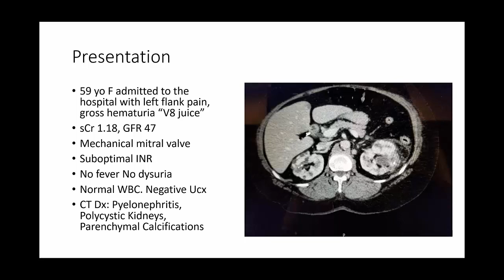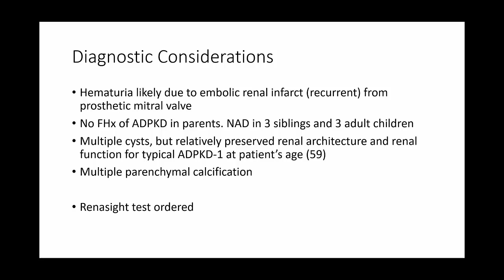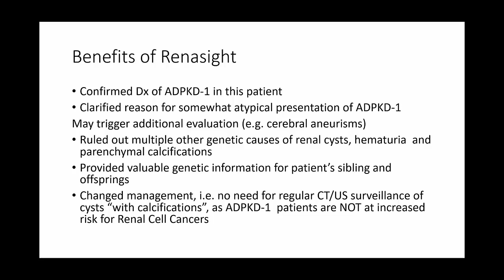Dr. Dmitri Vasin describes how genetic testing can help in treatment of an unusual case of ADPKD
When an individual has a family history of autosomal dominant polycystic kidney disease (ADPKD), they are much more likely to develop ADPKD themselves. A patient with ADPKD is likely to develop cysts in their kidneys, liver, or pancreas. These cysts can be diagnosed using an ultrasound scan. Dr. Dmitri Vasin, an expert in polycystic kidney disease, examines an unusual case of ADPKD in a 59 years old female. The patient had left flank pain and gross hematuria, but had no no fever or dysuria. Dr. Vasin dives in and discusses how a genetic diagnosis helped to elucidate this complicated case of kidney disease, discussing the complicated presentation of the disease. He reveals the details about the case and how genetic testing helped to clarify this patient’s complicated presentation.

00:00 - Dr. Chawla introduction
00:27 - Case #1 Patient presentation
01:30 - Case #1 Lab results
03:04 - Case #1 Biopsy results
05:50 - Case #1 Genetic results